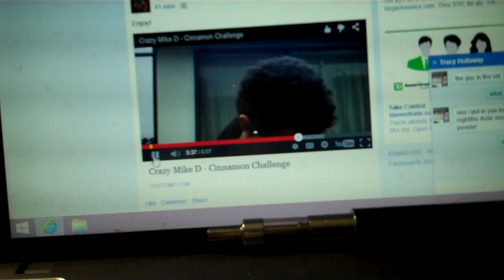Bishop Brad With Georgia on his Mind!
Chillin @ the Hotel In Buford Georgia